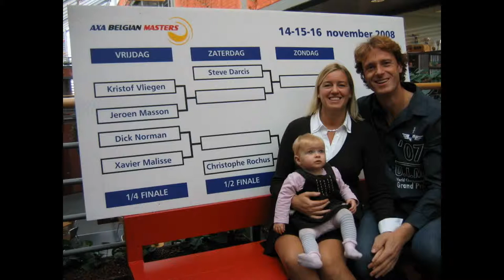Dick Norman and his wife and children